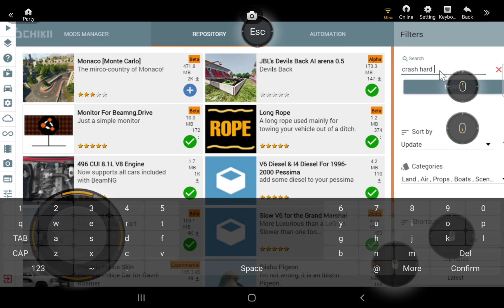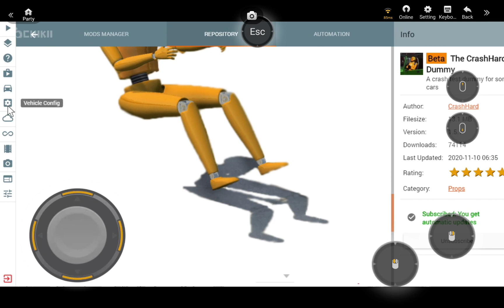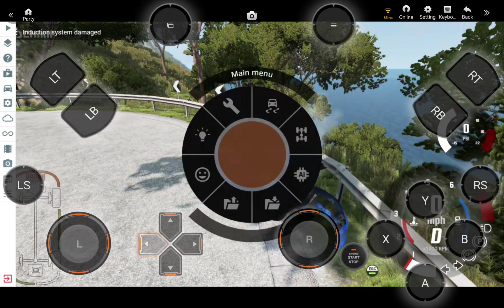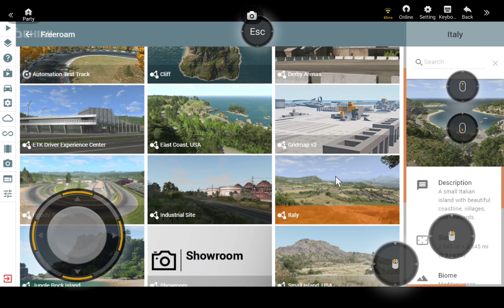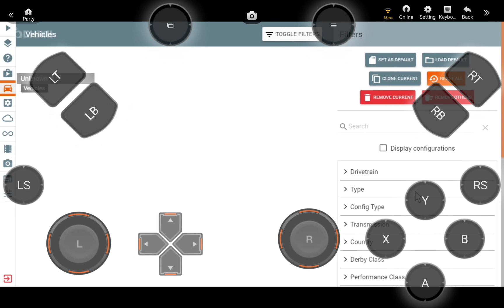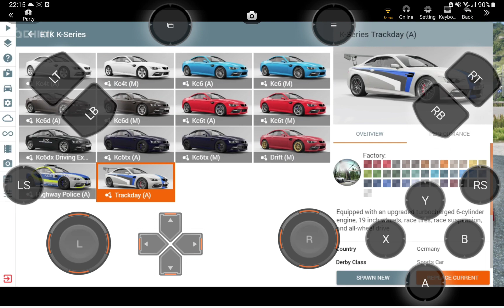BeamNG.drive - Android Gameplay Walkthrough HD (Chikii Gloud Gaming) Italy Map